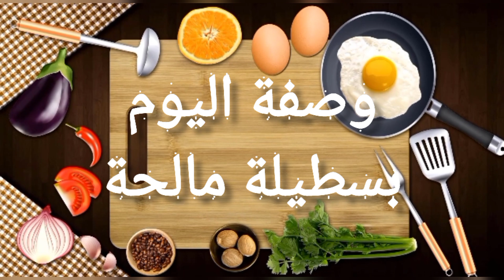بسطيلة مالحة بمذاق الحوت بطريقة سهلة ومذاق لا يقاوم كتحمر لوجه قدام ضياف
مطبخ جميلة دراما تقدم لكم اليوم بسطيلة مالحة بابسط المقادير كتمنى تجربيها غدي تحمر ليك الوجه قدام ضياف

المكونات
بالنسبة المكونات تبقى حسب الطلب بالنسبة المقادير لستعملت في الفيديو اعطاني 2 بسطيلات من الحجم الكبير
انا عندي نقدم المكونات بدون قياسات لأن المقاييس ستجدونها في الفيديو
الدجاج
التوابل : تحميرة _ سكنجبير _ كامون _ الابزار _  خرقوم عرق _ لقامة الحوت _ الهريسة _ ضامة زعفران _
الماء
زيت الزيتون
البصلة
بودرة التوم
التوم
عصير الحامض
حامض المصير
فغميسال
زيتون مقطع
معدنوس
شامبينيو العلب
شامبينيو الاسود
لصوص صوجا
صلصة الحوت
مطيشة الحك
فروماج  محكوك
ورقة بسطيلة
زيت + هريسة +تحميرة

بسطيلة_ مالحة#بسطيلة_بمذاق_الحوت#